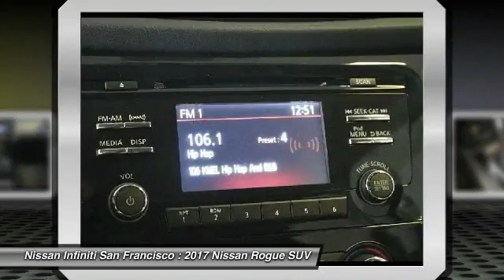2017 Nissan Rogue San Francisco CA N8384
2017 Nissan Rogue  - Stock#: N8384 - VIN#: KNMAT2MT9HP523760

Check out this 2017 Nissan Rogue.   33/26 Highway/City MPGbrbr Price includes: $1,000 - Nissan Customer Cash  - National. Exp. 01/31/2017, $500 - Nissan Customer Cash - 2017 Rogue. Exp. 01/31/2017 The Special Internet Price is $23800. Contact the dealership today.